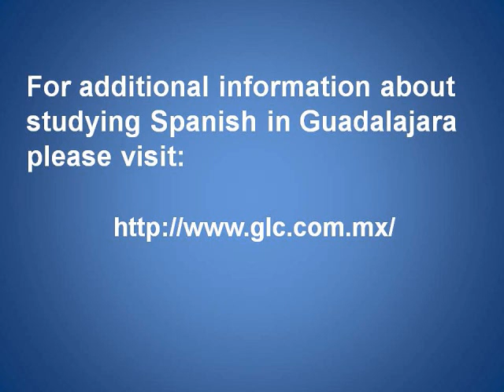Mexico Guadalajara Travel: Exploring Tlaquepaque, a Beautiful Artists Village